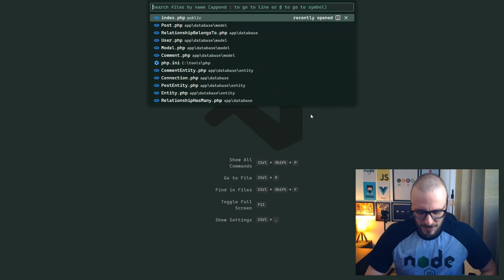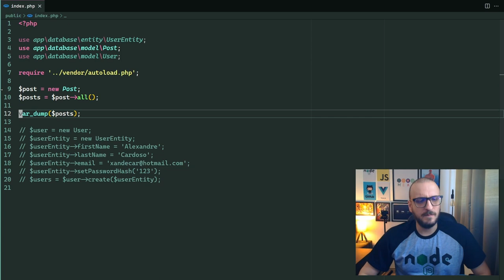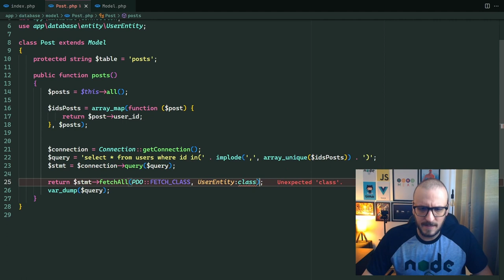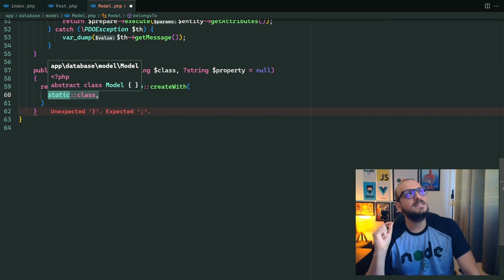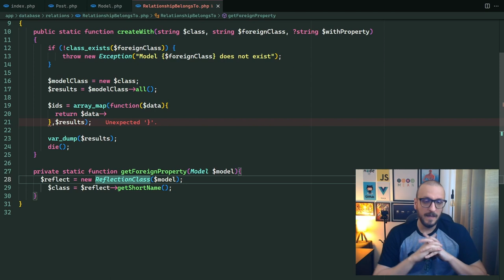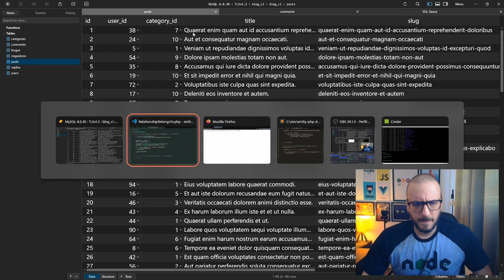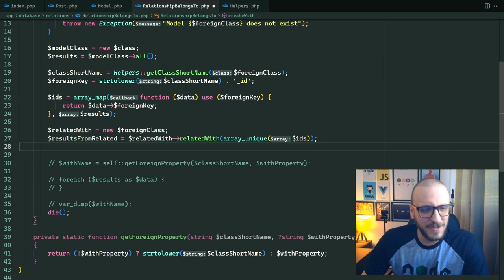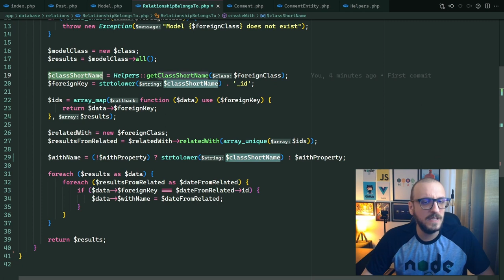Model e Entity | Relacionamento belongsTo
Nessa aula vou te mostrar como fazer um relacionamento belongsTo usando o Model e Entity criados na aula passada, e você encontra o link dessa aula logo abaixo.
👇Aulas que você vai gostar